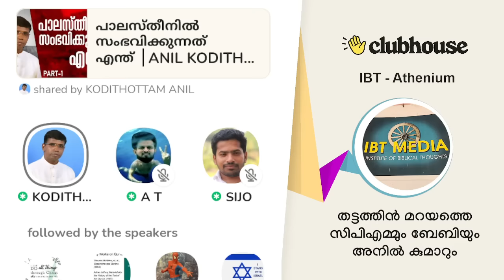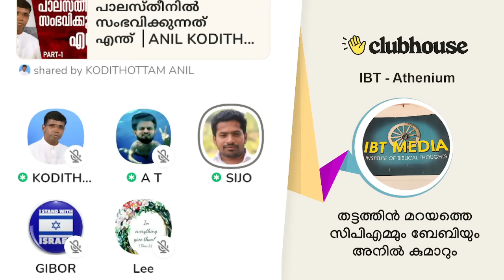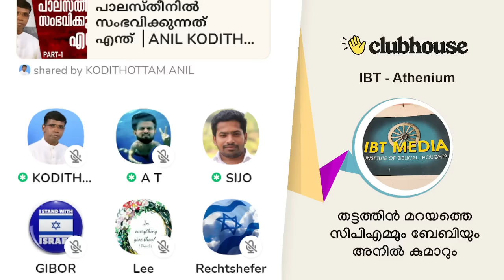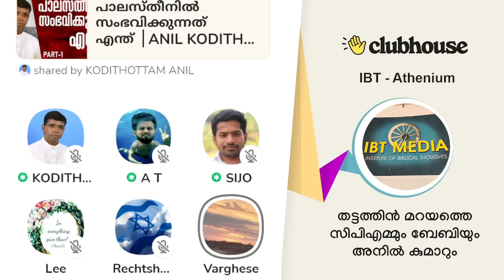തട്ടത്തിൻ മറയത്തെ സിപിഎമ്മും ബേബിയും അനിൽ കുമാറും! Anil Kodithottam | IBT Athenium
തട്ടത്തിൻ മറയത്തെ സിപിഎമ്മും ബേബിയും അനിൽ കുമാറും! Anil Kodithottam | Sijo Joseph | Varghese M Samuel | Gibor | IBT Athenium | Clubhouse Malayalam Discussion